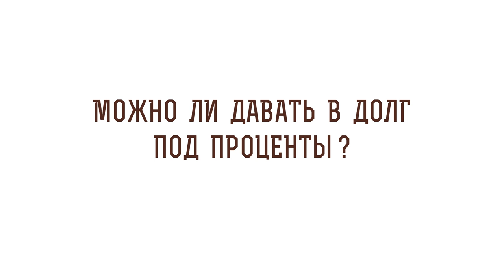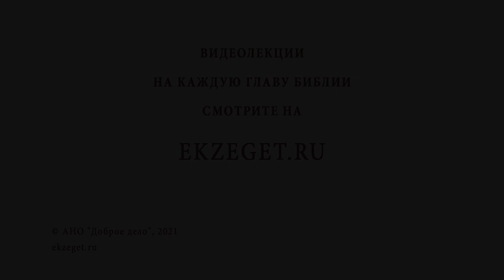Можно ли давать в долг под проценты? Протоиерей Феодор Бородин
В сегодняшнем видео отец Феодор Бородин рассказывает о том, можно ли давать в долг под проценты.

🔸 Ростовщичество.
🔸 Деньги в банке.
🔸 Прибыль банков.
🔸 Забота о гражданах.